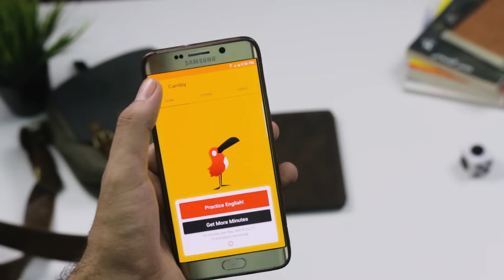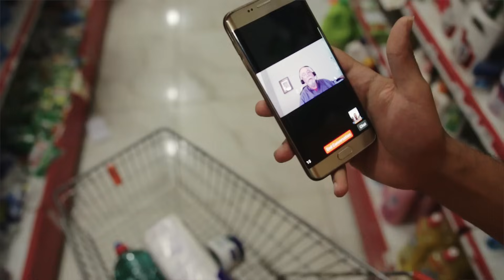Cambly أفضل طريقة لممارسة اللغه الانجليزيه مع الأجانب !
ممارسة اللغه من أهم النصائح اللي بركز عليها جدا بعد تعلم أساسيات القواعد المتمثله في الازمنه . اليوم بشارك معاكم طريقه مجديه جداااااااااااااا وانا جربتها و انبهرت بمدي سهولة وجدوي الموضوع .

ما تنساش تستخدم كود
 Droos
عشان تاخد 10 دقائق مجانيه عند اتخدامك لـ Cambly

المعدات التي أستخدمها :
Camers:

Canon 70d
Canon 700d

Lenses :

Sigma 18-35 f 1.8
Canon 10-18
Canon 50 STM f 1.8

Mics :

Sony ECM-CS3
Blue Spark
Rode Mic go

Lighting

Ring light
Soft boxes